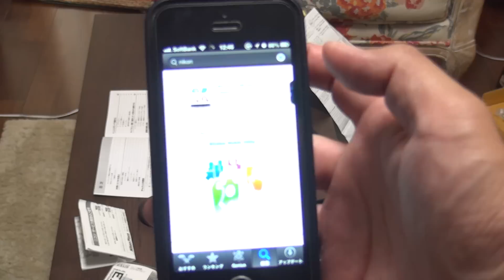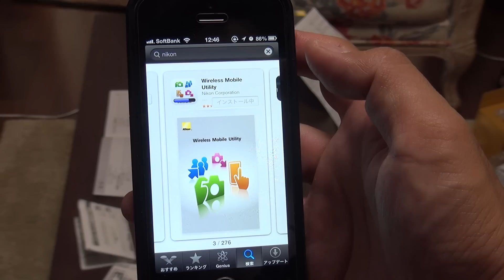Nikon D5200で一眼レフデビュー Vol.2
ビデオカメラ・Goproに続いて、とうとう一眼レフデビューしました。
購入したのはNikon D5200です。